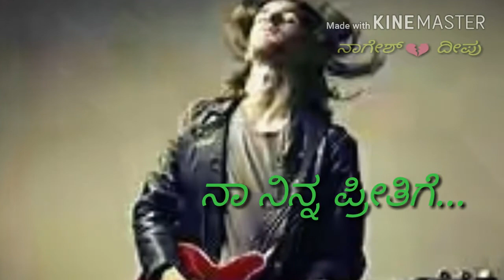" ಒರಟ "movie _ Ee preethi_ Ee riti _ heart touching song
ಪ್ರೀತಿಯಲ್ಲಿ _ ನೊಂದ_ ಹುಡುಗರೂ__ ನಾಗೇಶ್ 💔 ದೀಪು